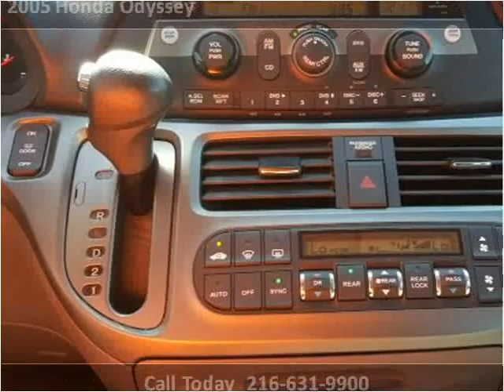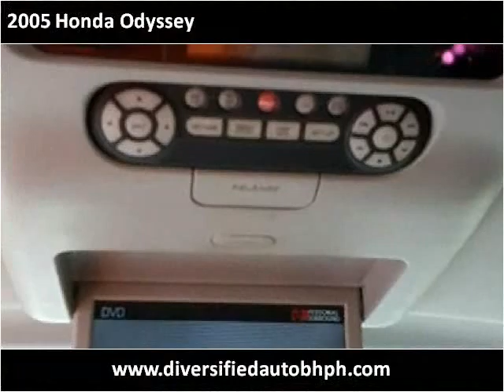2005 Honda Odyssey Used Cars Cleveland OH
This 2005 Honda Odyssey is available from Diversified Auto Sales.